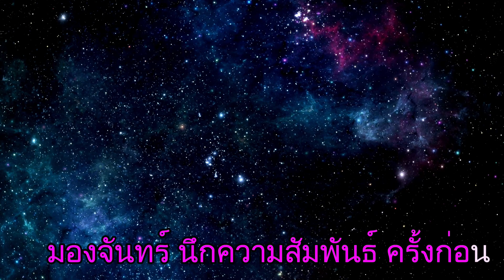สายทิพย์ คาราโอเกะ C